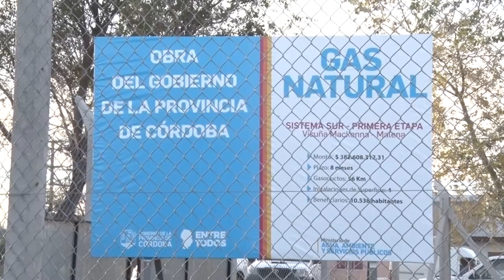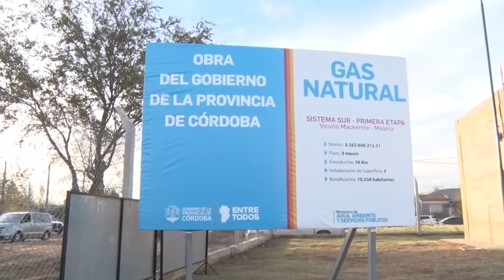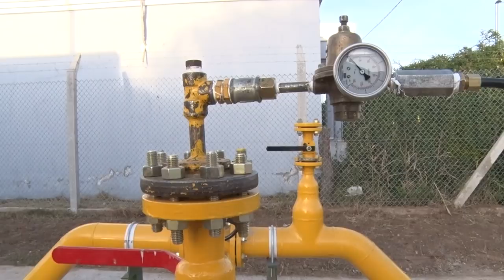JUAN SCHIARETTI GOBERNADOR DE CORDOBA INAUGURACION DEL GASODUCTO, VARIOS ANUNCIOS P MACKENNA